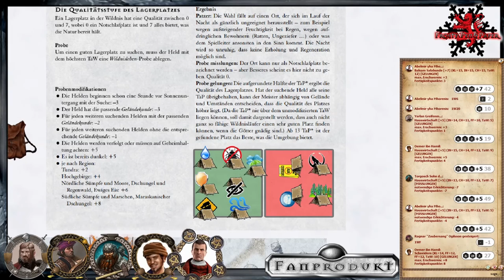[DSA] Sinnlos in Aventurien #42 - ein Zwerg in Unterhose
▬▬▬▬ Video Beschreibung ▬▬▬▬

Gespräche vor, zwischen oder nach den Runden als Outtakes...
hoffentlich amüsieren sie euch
Ohne Sinn, ohne Zweck

▬▬▬▬ Die Helden ▬▬▬▬

Yarlan Greifenmund vom Schnattermoor, stolzer Ritter aus Tobrien und Kapitän der Perlenwacht

Ragnar Karakilschlächter - reisender Händler

Abelmir yha Mhorenis - Weißmagier aus dem Horasreich

Torgosch Sohn des Xolmasch - Drachentöter aus Xorlosch

Iolaus Rahjenÿsios Phÿrikos - Zauberer von den Zyklopeninseln

▬▬▬▬ Künstler ▬▬▬▬

▬▬▬▬  Kanal-Unterstützung  ▬▬▬▬

▬▬▬▬  Rechtliches  ▬▬▬▬